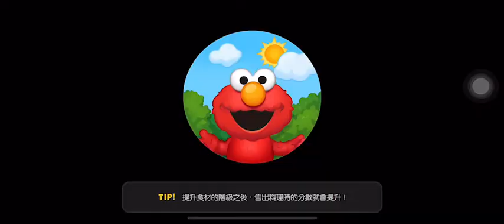「LINE GAME熊大上菜」情境關卡 14-13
FT.魔女蛋黃哥